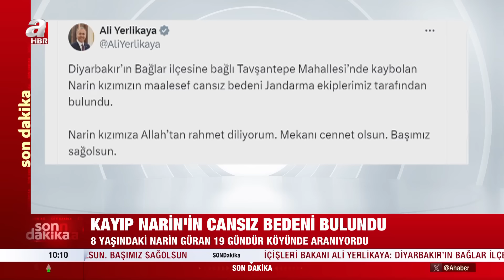Narin'in Cansız Bedeni Torba İçinde Miydi? A Haber Ekipleri Narin'in Bulunduğu Bölgede l A Haber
Diyarbakır'da 21 Ağustos'tan beri aranan Narin Güran'ın cansız bedeni bulundu. Günlerdir bölgede haber nöbetinde olan A Haber ekipleri, Narin'in cansız bulunduğu dere yatağının kenarına geldi. A Haber muhabiri Sinan Yılmaz, bölgeden yaptığı yayında son gelişmeleri aktarırken; köye giriş çıkışların kapatıldığını ve dere yatağına olay yeri inceleme ekiplerinin geldiğini söyledi. Narin'in cansız bedeninin poşetin içinde bulunduğu iddia edildi.